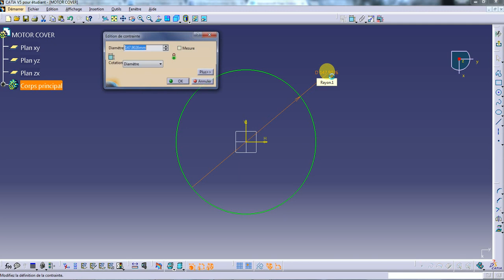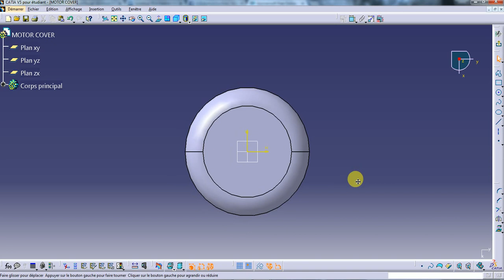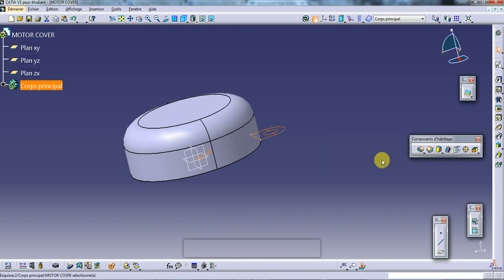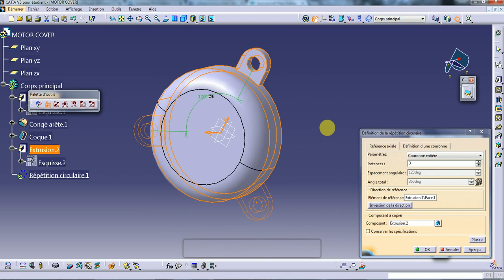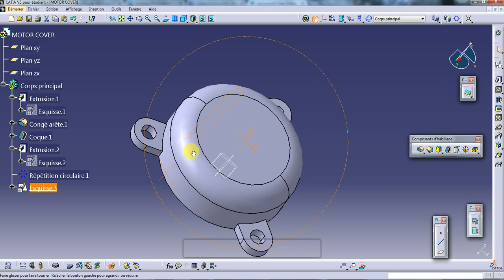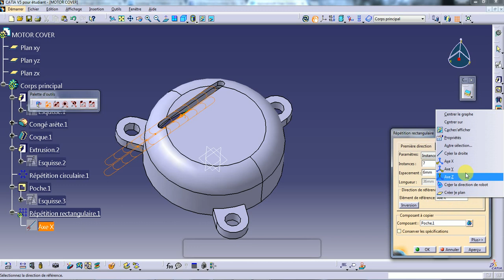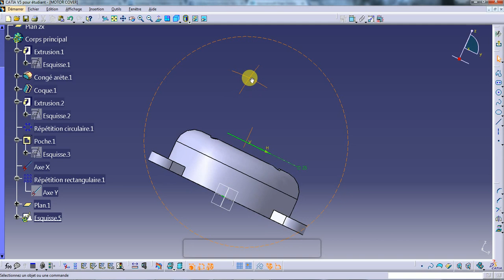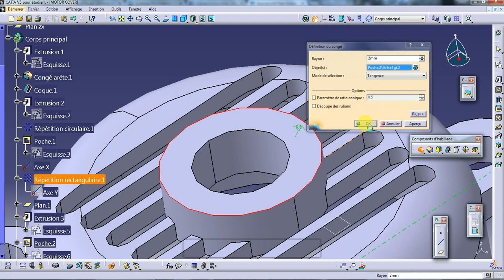2 MOTOR COVER